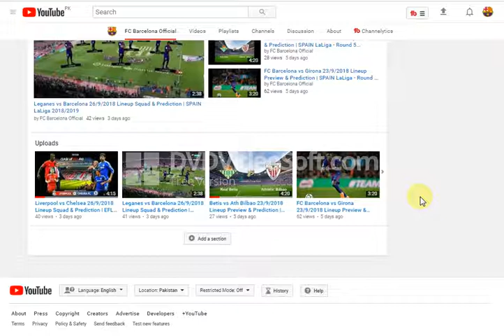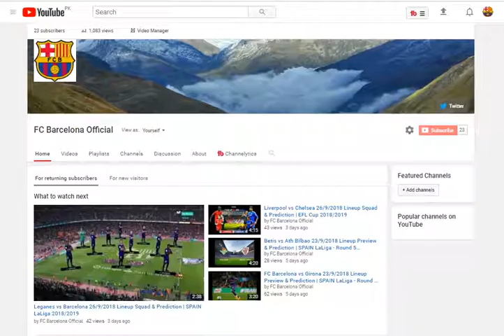SPAIN LA LIGA | All matches Predictions Post here | watch full video | 29 september 2018/ 2019